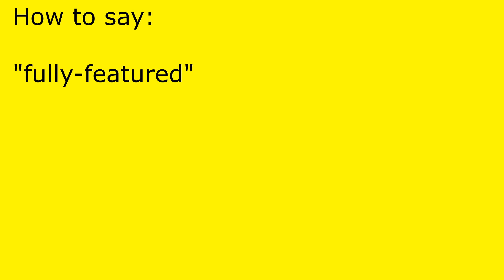How to pronounce fully-featured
fully-featured pronunciation.